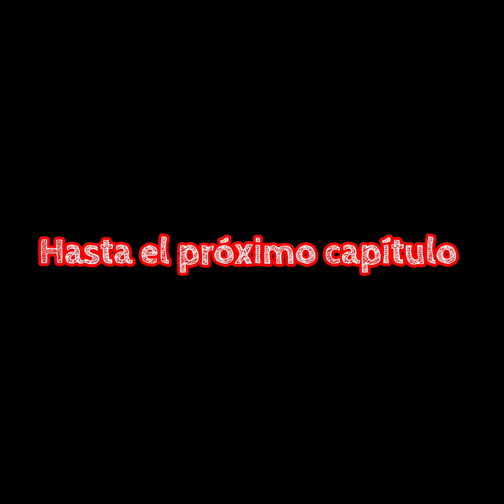David Copperfield 🎩 Charles Dickens 50